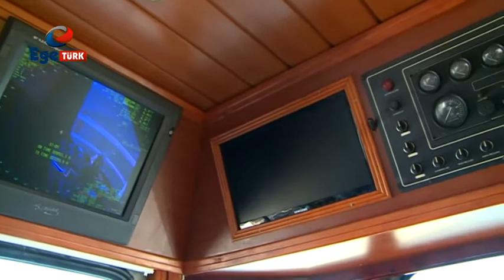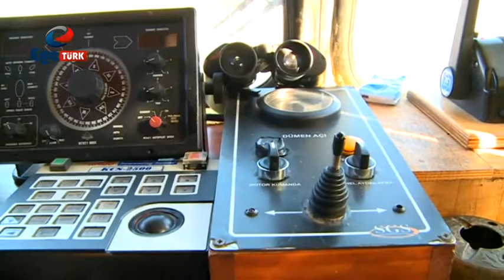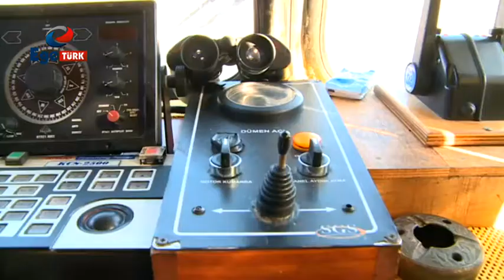Motor İDA Bölüm 8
Motor İDA , programı her pazar saat 23:00'da yeni bölümü ile Ege Türk TV'de.